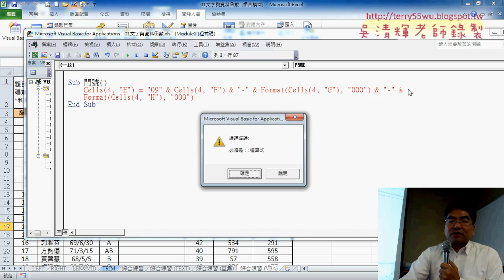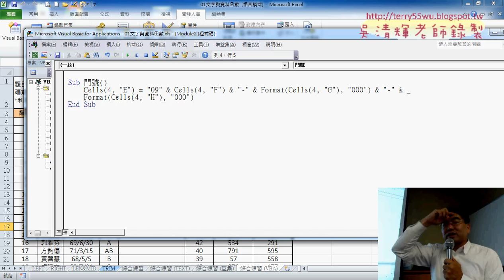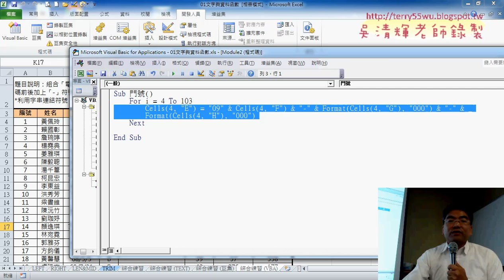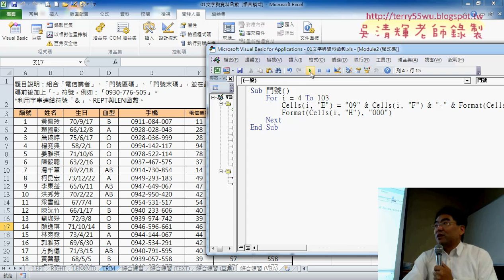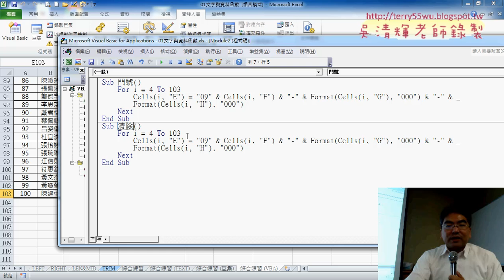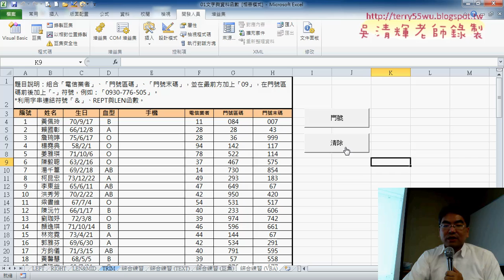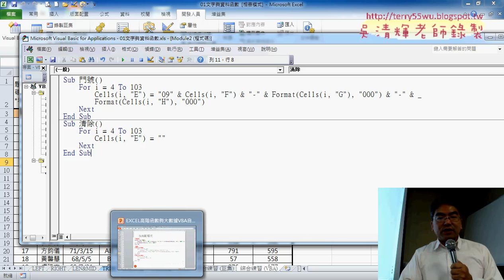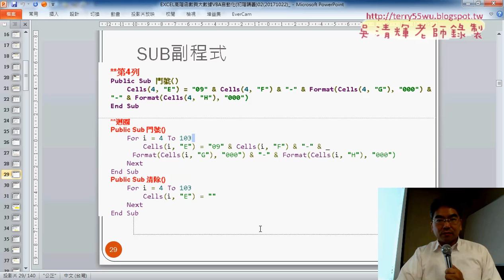08 VBA增加FOR迴圈敘述